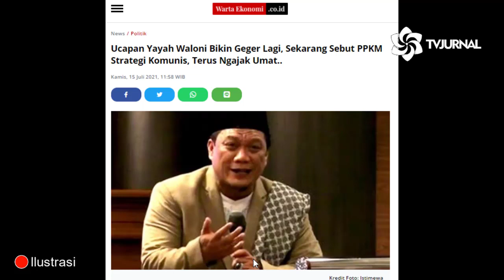GAK KAPOK⚡YAHYA WALONI MEMBUAT NGOCEH LAGI. BILANG KALAU PPKM STATEGI K0MUN15❗SUNGGUH TERLALU💥